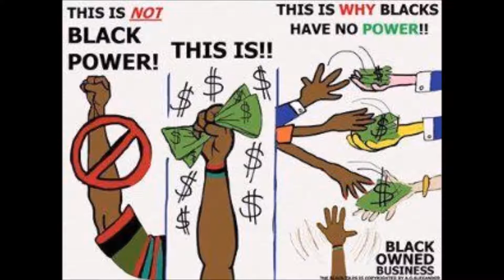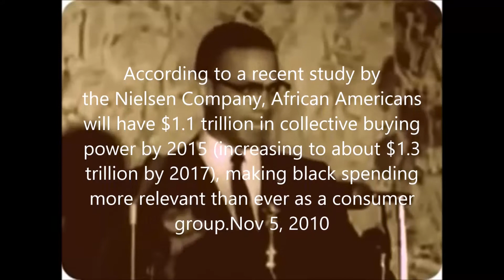GucCide III Mash Up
Kendrick Lamar
Young M.A.
Malcolm X
David Banner
Kanye West
Dr. Umar Johnson
Dave Chappelle
Jay Z
NoLater AM
MALMALMUSIC MIX
Copyright in Derivative Works and Compilations

-cide
combining form
1.
denoting a person or substance that kills.
"insecticide""Pesticide"
2.
denoting an act of killing.
"homicide""Genocide""Suicide""Fratricide"

Guccide I&II, were blocked WorldWide because "The Australian Broadcasting Corporation Channel: triple j" had put claims on a Macklemore excerpt used in videos. In Guccide III, that excerpt was replaced with a Jay Z, excerpt.

Creating Mashups

Non-commercial user generated content exceptions in the copyright law  a.k.a the mashup exception or YouTube exception

The Copyright Modernization Act Section 29.21, allows individual to use existing works in the creation of a new work, under certain conditions.

Must be solely for non-commercial purposes.

You must cite all sources used.

Do not use material acquired through a contract or license that prevents using the item in a mashup (e.g. iTunes, iStock Photo).

Do not break a digital lock to use the material (e.g. you can’t rip a DVD that has encoding that prevents copying)

It must be original! The mashup cannot be substitute for, or does not have a substantial adverse effect, financial or otherwise, on existing works.